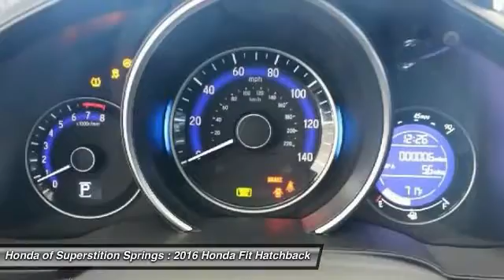2016 Honda Fit 29545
2016 HONDA FIT Mesa, AZ
Stock# 29545

6229 E Auto Park Dr

You'll love this 2016 Honda Fit. This is a car you'll want to take home. With 3 miles, it features Variable transmission and an exterior color of ALABASTER SILVE. Call us and be the first to open the car door today!